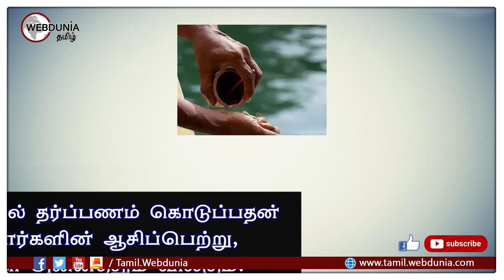மகாளய அமாவாசை வழிபாட்டு பலன்கள்...!!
பொதுவாக, பித்ருக்கள் என்று அழைக்கப்படும் முன்னோர்களை வழிபடுவதற்கு உகந்த தினம் அமாவாசை.

ஒவ்வொரு ஆண்டும் மகாளய அமாவாசை திதியின்போது மறைந்த முன்னோர்களுக்கு தர்ப்பணம் செய்வது சிறந்தது.

முன்னோர்களுக்கு அமாவாசை தினத்தில் தர்ப்பணம் கொடுத்து, அவர்களை வழிபட வேண்டும் என்று சாஸ்திரங்கள் கூறுகின்றன.

அமாவாசை தினத்தில் தர்ப்பணம் கொடுப்பதன் மூலம் முன்னோர்களின் ஆசிப்பெற்று, நமது பாவங்கள் அனைத்தும் விலகும்.

தை, ஆடி மற்றும் புரட்டாசி மாதங்களில் வரும் அமாவாசை தினங்கள் சிறப்பு பெற்ற தினங்களாகும்.

புரட்டாசி மாதம் வரும் அமாவாசை மட்டும் 'மகாளய அமாவாசை' என்று அழைக்கப்படுகிறது.

மகாளய அமாவாசை அன்று முன்னோர்கள் எல்லோரும் பூமிக்கு வருவதாக ஐதீகம்.

மறைந்த பெற்றோர் மற்றும் மூதாதையரை மனதில் நினைத்து இந்த நாளில் ஆறு, கடல் போன்ற புனித நீர்நிலைகளில் நீராடி தர்ப்பணம் செய்யவேண்டும்.